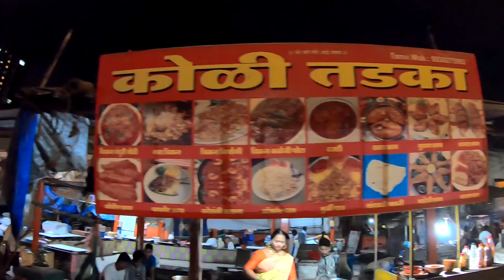Catch and Fry Fish at Fish The Market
Restaurant-Style Fish Fry (Fried ). There are variations from region to region, but one I personally enjoy is this simple Bangda (mackerel) Fry. A Favourite fish around the konkan coast, Goa and Bombay.